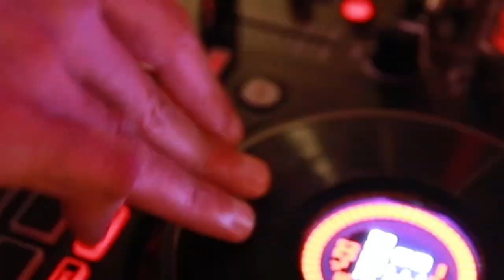Fabian Storzum - Ohne Witz (Official Video)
Fabian Storzum

prod. by Flo Pfitzner - MendeStudio / Kos

Management / Booking / Presse
Dominik Alt & Sabrina Böhmert - Galaxis.Media

Kamera: Kim Joshua Kibler
Schnitt: Kim Joshua Kibler
Regie: Fabian Stozum, Sabrina Böhmert, Dominik Alt

Making Of - Kamerateam
Victor Lehrian
Anton Burmeister
Felix Burmeister

Special Thanks to Edeka Embach Oftersheim, Kaffeehaus Schwetzingen, David Anderle

Tänzer:
Body & Soul Kassel
Silhake Mlawuli  (Kassel)
Lolly Ceesay (Kassel)
Kim Beryl Wembo (Kassel)
Kevin Mohr  (Speyer)
Mark Nagy (Frankenthal)

Schauspieler:

Fabian Storzum
Dominik Alt
Sabrina Böhmert
Silhake Mlawuli
Lolly Ceesay
Kim Beryl Wembo
Florian Möller
Dominik Stein
Eloisa Virone
David Anderle
Salvo Virone
Malena Lehr
Natalie Mike
Sina Buder
Thilo Jahn
Charlotte Jahn
Vitali Sinovkin